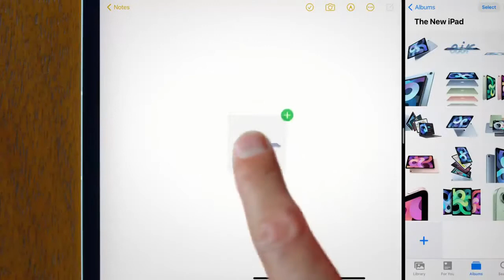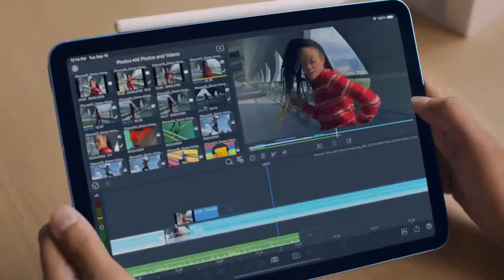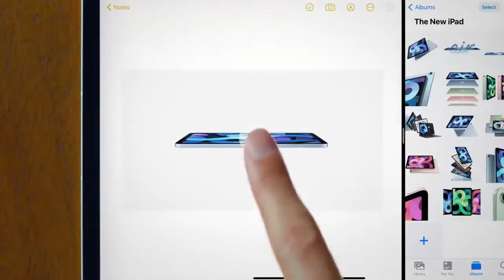[Gốc va tua ngược] TVC iPad Air 2020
Khi bạn chưa muốn ra iPhone 12 nhưng các ifan không chịu
Source: Apple